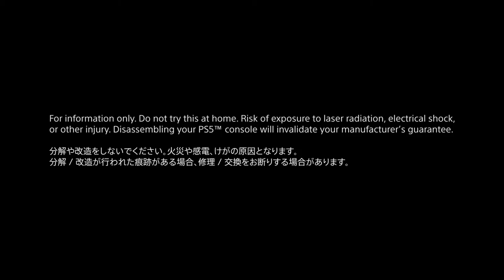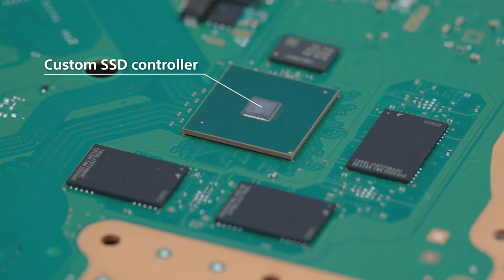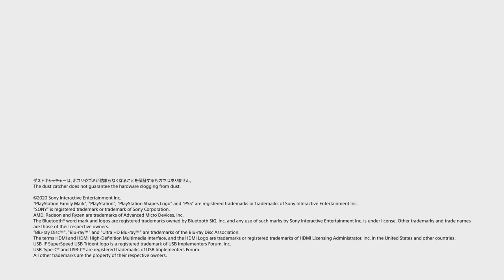PlayStation 5 Teardown An up close and personal look at the console hardware. | PS5 Teardown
PlayStation 5 Teardown!!
Your first look at PS5's internal components* that will power the next generation of amazing games.
*Do not try this at home. Risk of exposure to laser radiation, electric shock, or other injuries. Disassembling your PS5 console will invalidate your manufacturer’s guarantee.
All new PlayStation 5 teardown and personal look at the console hardware.
the news of ps5 teardown.ps5 hardware reveal.ps5 full hardware reveals and ps5 First impressions reveal.
This video from PlayStation Youtube Channel.

Video Source: PlayStation